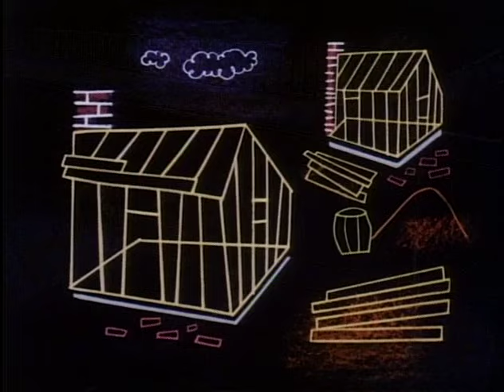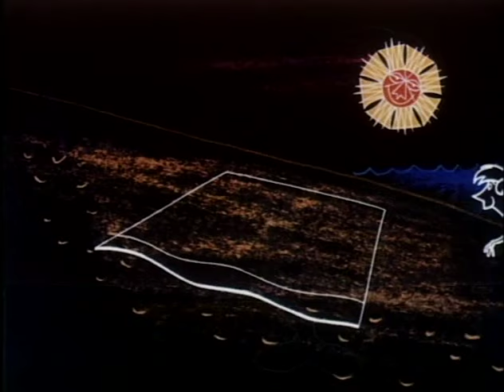Walt Disney Productions "I'm No Fool Having Fun" (1957)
Cartoon made for the Mickey Mouse Club and later released in April 1957 in 16mm for schools.  Jiminy Cricket stresses the importance of recreation and points out safety rules to be observed when having fun!